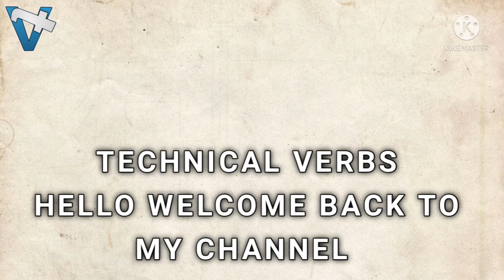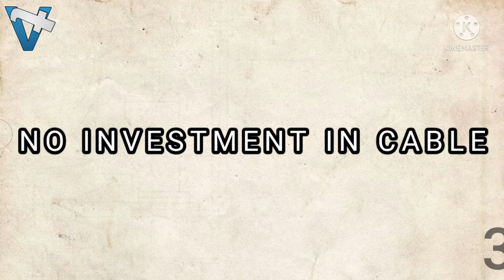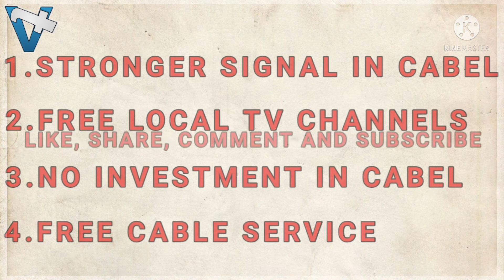Benefits of CABLE Connection | CABLE लगवाने के फायदे | Best Service in CABLE Operator No Any Charges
Benefits of DTH Connection | DTH लगवाने के फायदे | Best Service in DTH Operator | DTH Online Service.